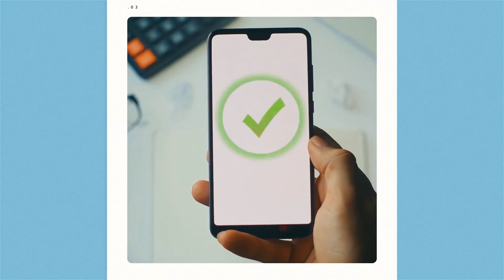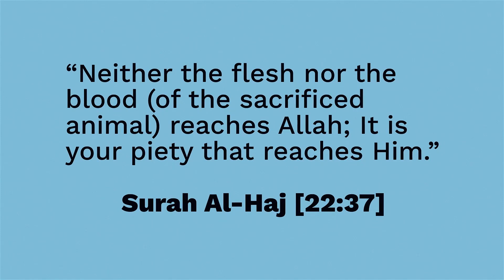The Best In Islam - Episode 12 - Clothing [1 of 2]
This is another episode of the series by Dr. Abu Ameenah Bilal Philips and it covers verse 26 of Surah al-A'raaf "Oh children of Adam. I have bestowed upon you clothing to cover your private parts and as an adornment but the clothing of god consciousness is much BETTER", verse 60 of Surah an-Noor "There is no sin for post-menopausal women, who have no expectation for marriage, to modestly discard their outer garment without displaying their adornment, but to refrain from doing so is BETTER for them" and the hadeeth "The BEST cloth is white in color. Clothe your living in it and shroud your dead in it."

The Best in Islam series was aired on Peace TV and is based on material from Dr. Bilal's book of the same name covering what Allah (SWT) and Prophet Muhammad (SAW) have deemed as the best.

0:00 Intro
0:22 First half
1:55 Verse 1
10:53 Verse 2
13:53 Break
15:18 Second half
21:09 Hadeeth
24:57 Outro